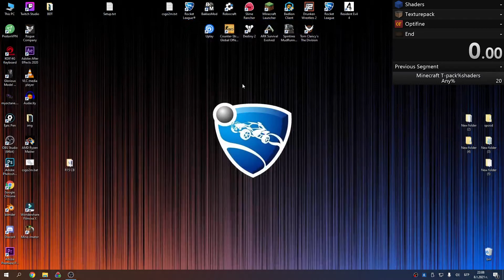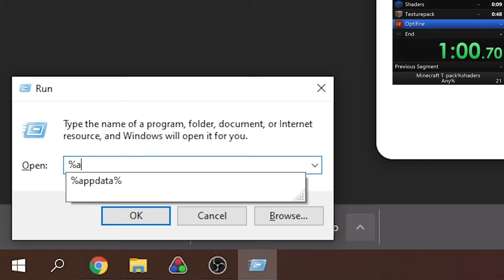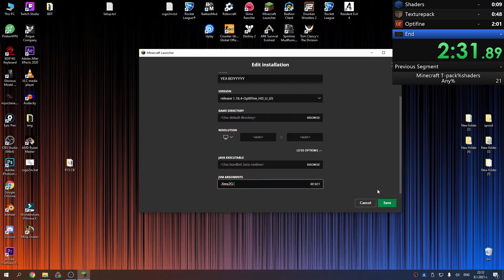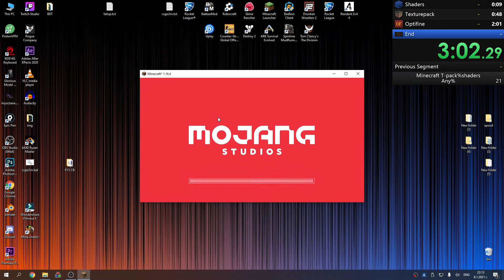HOW TO INSTALL SHADERS || SpeedrunTutorial (Minecraft)